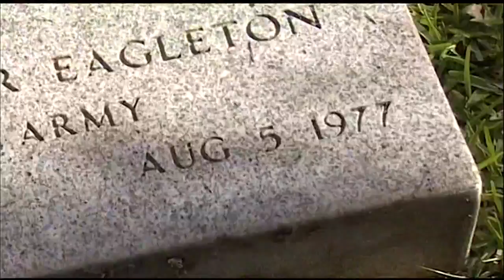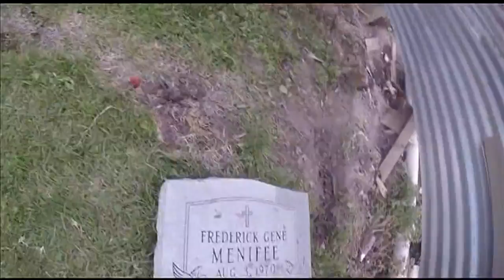Families angry after truck damages historic cemetery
Several graves at a historic African American cemetery were heavily damaged this weekend by a speeding pickup truck.